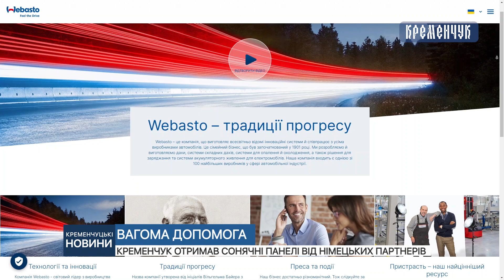Кременчук отримав сонячні панелі від німецьких партнерів